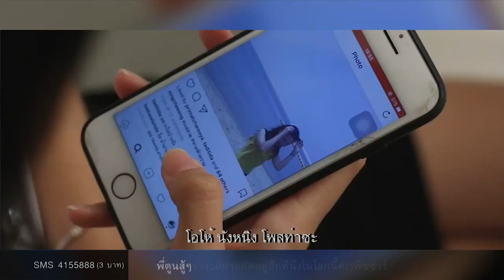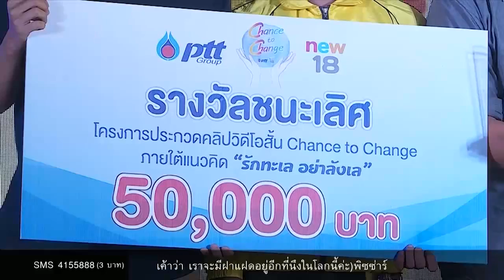ปตท. ร่วมกับ New18 มอบรางวัลประกวดคลิปสั้น "รักทะเลฯ" l 01 ธ ค 60 l new18